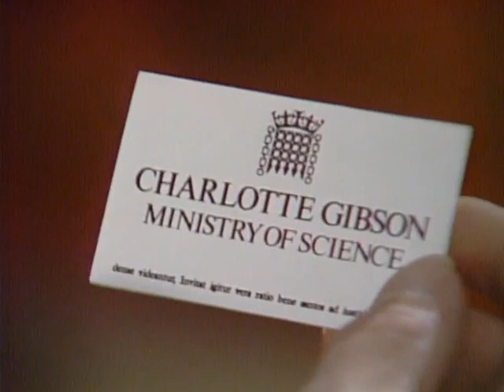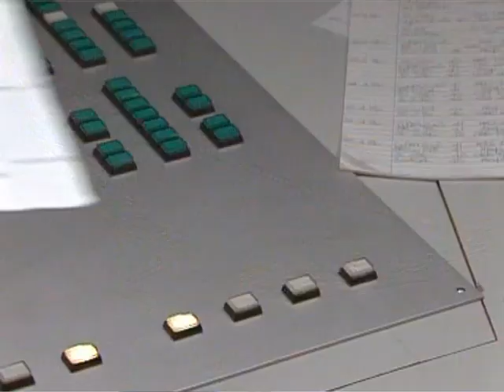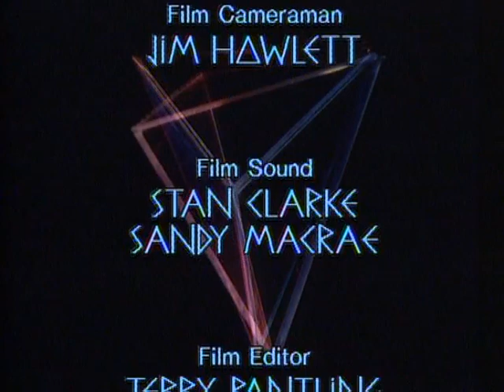CHOCKY SEASON 3 EPISODE 4